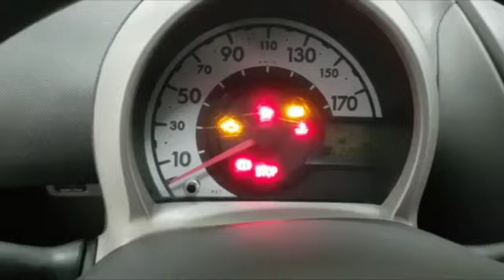CITROEN C1 1.0 C1ty 5p 68cv Cod.35